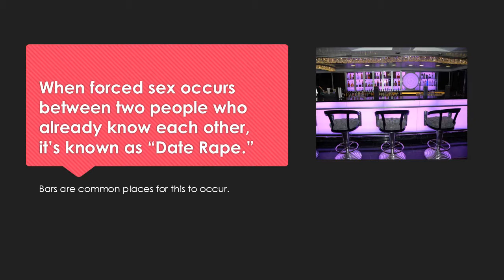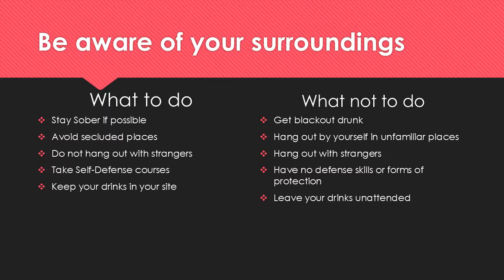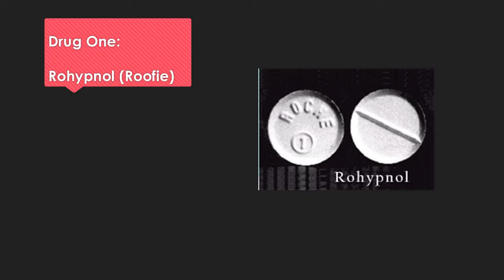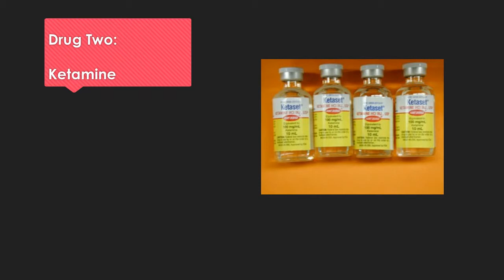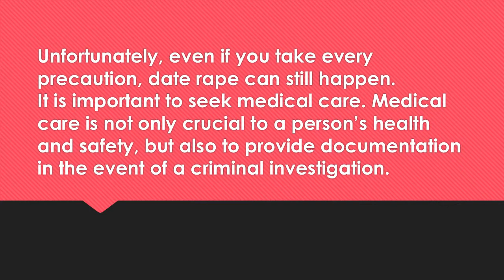Date Rape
Amanda Goodell